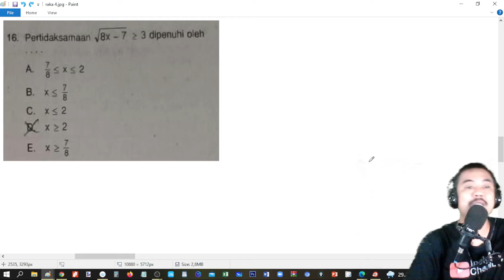UAS matematika wajib kelas 10 semester 1 no 16 pertidaksamaan irasional bentuk akar